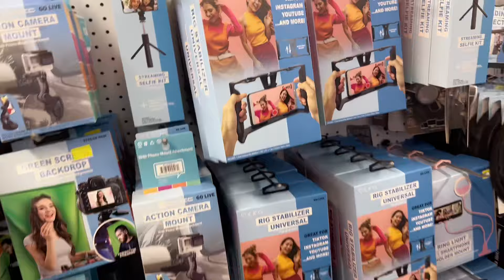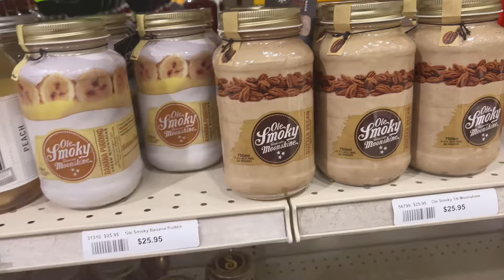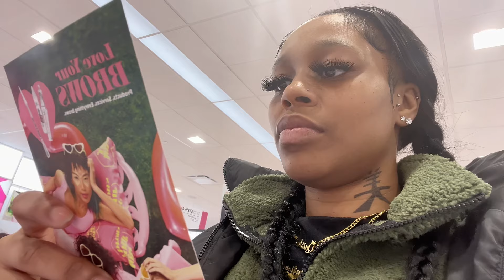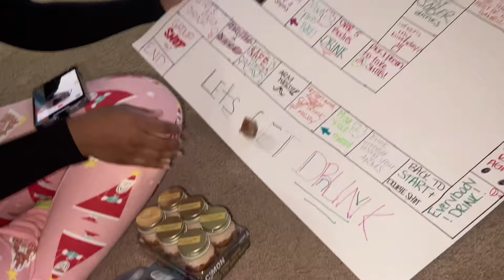Spend The Day w/ Me | Ulta Target + Games…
WELCOME 💗